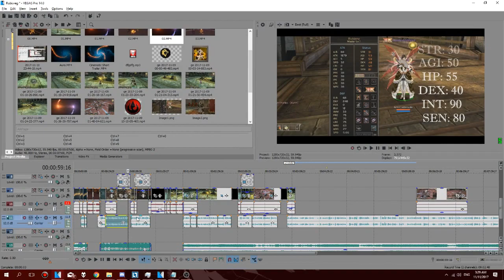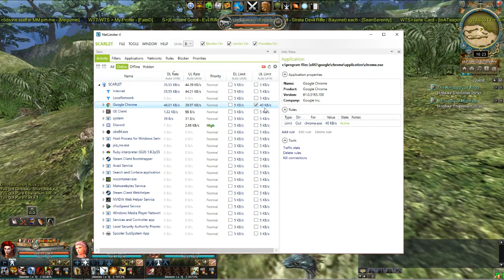[GEEU] Game Vlog - AFK city & excited for the new HoH stances!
🥔 Potato quality because video was made smaller using handbrake.